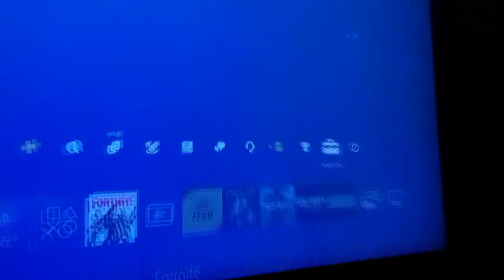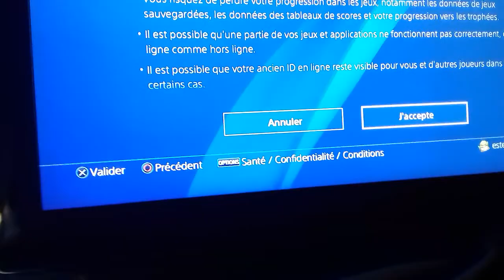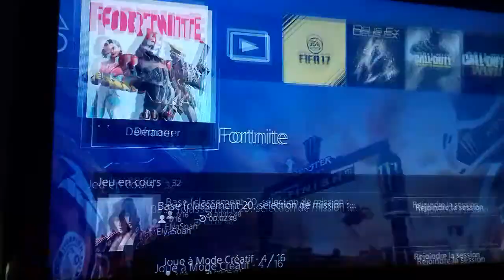Changer de pseudo epic games SUR PS4!!!!!!!